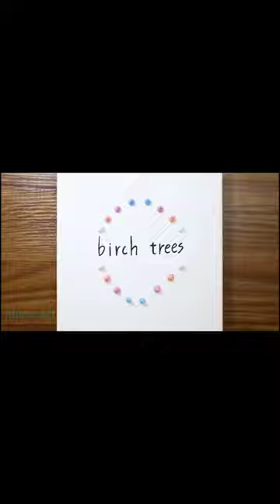Landscape Acrylic Painting For Beginners on Canvas｜Easy Painting on canvas